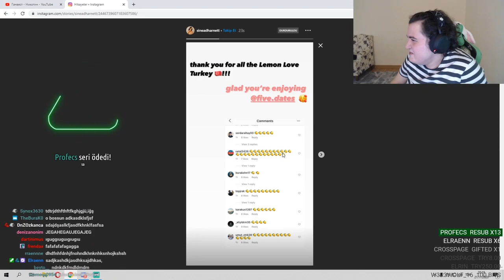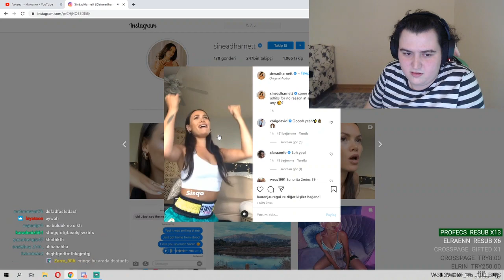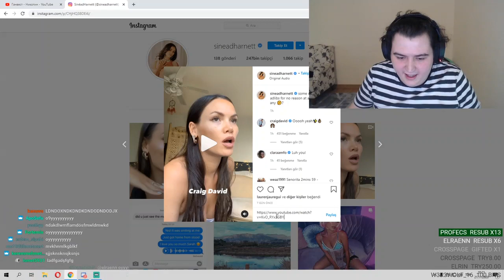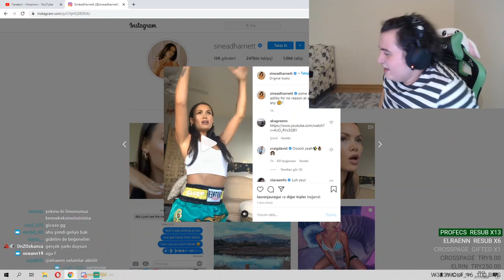Akagreen, Five Dates'de ki Paige Yengeye Bakıyor. (Elraenn Sahiplendi Bile)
akagreen
akagreen komik anlar
akagreen twitch
flavorr akagreenn
five dates
five dates gameplay
five dates walkthrough
five dates türkçe
elraenn
elraenn izliyor
elraen
elraenn anı
twitch tv